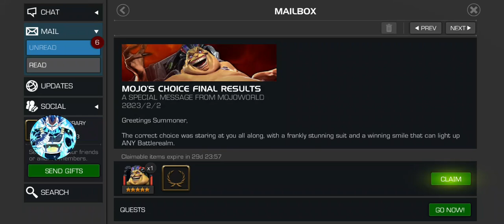I got a 5 Star Mojo